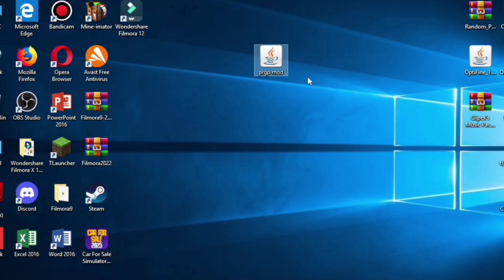How I Got CREATIVE MODE In This Minecraft public lifesteal SMP || fire mc...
Tags & Keywords🔖:-
minecraft
minecraft survival
minecraft best survival series
minecraft pe
minecraft hardcore
mcpe in hindi
minecraft hindi
minecraft pe 100 days survival
minecraft pocket edition
minecraft pe
100 days survival minecraft
minecraft 1.19
minecraft latest 1.20 download
minecraft 1.20 download for mcpe
minecraft house tutorial
minecraft best survival base
minecraft starter house build
minecraft 100 days survival
minecraft starter base
100 days minecraft hindi
techno gamerz
live insaan
mythpat
bulky star
herobrine smp new video
gamerfleet
anshu bisht fleep smp
himlands
yes smarty pie
gamerfleet pvp god
gamerfleet minecraft pe survival series
gamerfleet minecraft mobile survival series part 1
minecraft java survival series
mai hu mogambo
mcpe 1.20
minecraft surgarcane farm
minecraft videos thumbnail
best Minecraft pe world
best mcpe world download 1.19
mcpe world download
minecraft pe world download
minecraft pe best world
minecraft pe world all farms download
minecraft pe house tutorial
minecraft pe best starter house tutorial
minecraft easy base tutorial
minecraft build hacks
minecraft house hacks
minecraft storytime
minecraft best series
minecraft house
minecraft mein raid kaise roke
minecraft mein ghar kaise bnaye
minecraft kaise khele
minecraft mein village kaise dhoonde
minecraft best seed
minecraft seed for mcpe
mcpe best seed
minecraft pe best seed
best blacksmith minecraft 1.19
best seed for minecraft pe
hardcore minecraft ep 1
best Minecraft hardcore world
minecraft hardcore gameplay
fleetkingdomherobrine
minecraftmc
mcpehindi
moments boy
dream boy
herobrine smp
fleetkingdom
fleet smp
minecraft pe lifesteal smp
minecraft smp for pocket edition
minecraft smp
i killed the best player of this deadliest smp
minecraft survival tutorial
minecraft survival tips
a new journey begins minecraft
minecraft pe survival series part 1
minecraft pe best survival series part 1
my first survival series
my first minecraft video
minecraft gameplay walkthrough
minecraft survival longplay
minecraft lets play part 1
minecraft survival.